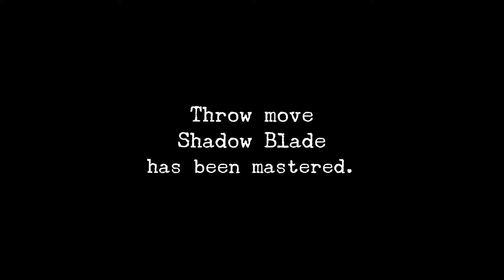Shenmue Remastered Part 14: Final Photo!? W/ Strike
Shenmue Remastered is here! With the decades in the making sequel to the acclaimed cult classic franchise finally on the way this month, let's play through the first two and get another piece of incredible gaming history under our belt!

Welcome to my let's play of Shenmue Remastered, in this episode: We discover our hometown sweetheart Nozomi is leaving the country, lets share one last beautiful memory together.

Make sure you don't miss out on any more Shenmue Remastered!

What is Shenmue Remastered? (wiki):

Shenmue[a] is an action-adventure game developed by Sega AM2 and published by Sega for the Dreamcast in 1999 in Japan and 2000 in other territories. Directed, written and produced by Yu Suzuki, it is the first game in the Shenmue series. The player controls martial artist Ryo Hazuki as he sets out in revenge for the murder of his father in 1980s Yokosuka, Japan, exploring an open world, fighting opponents in brawler battles, and encountering quick time events. The environmental detail was considered unprecedented, with numerous interactive objects, a day-and-night system, variable weather effects, non-player characters with daily schedules, and various minigames.

After developing several successful Sega arcade games, including Hang-On (1985), Out Run (1986) and Virtua Fighter (1993), Suzuki wanted to create a longer experience, and conceived Shenmue as a multi-part epic. AM2 began work on a role-playing game for the Sega Saturn set in the Virtua Fighter world. In 1997, development moved to the Dreamcast and the Virtua Fighter connection was dropped. Shenmue became the most expensive video game ever developed at the time, with an estimated production and marketing cost of between US$47 and $70 million, though development also covered some of Shenmue II (2001).

Shenmue received mostly positive reviews; critics praised its graphics, soundtrack, realism and ambition, but criticized its controls, slow pace and voice acting. Though its realism and focus on mundane detail divided players, it attracted a cult following, appearing in several lists of the greatest video games of all time, and is credited for pioneering game systems including quick time events and open worlds. Despite sales of 1.2 million, Shenmue did not recoup its development cost and was a commercial failure.

The player controls teenage martial artist Ryo Hazuki as he investigates his father's murder in Yokosuka in 1986. They must explore the open world, searching for clues, examining objects and talking to non-player characters. Occasionally, Ryo battles opponents in fighting sequences similar to Sega's Virtua Fighter series; outside of combat, players can practice moves to increase their power. In quick time events, the player must press the right button within a time limit to succeed.[4][5]

Shenmue features a persistent world with level of detail considered unprecedented for games at the time.[6] Shops open and close, buses run to timetables, and characters have their own routines, each in accordance with the in-game clock.[7][8] The player can inspect objects including drawers, cabinets and shelves, though not all objects are interactive.[9] Ryo receives a daily allowance which can be spent on items including food, raffle tickets, audio cassettes and capsule toys. There are several minigames; in the local arcade, for example, Ryo can throw darts or play complete versions of the Sega arcade games Hang-On and Space Harrier. Later in the game, Ryo gets a part-time job at the docks and must ferry crates between warehouses and compete in races using a forklift.[4][5]

Edge described Shenmue as "a game of middle management, often composed of the unglamorous daily grinds – being home for bedtime, wisely spending money earned from a day job, or training combat moves through lonely practice – that other games bypass."[10] According to GamesRadar, Shenmue's appeal lies in "soaking up all this detail and really feeling like you're in this world ... walking leisurely back to your home as the night draws in, watching the shadows move under Ryo's feet".[4]